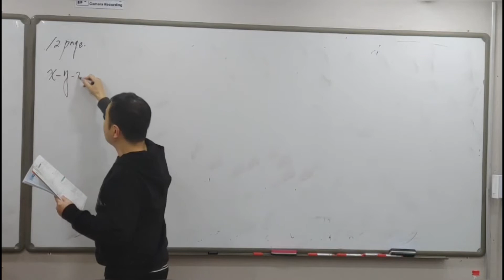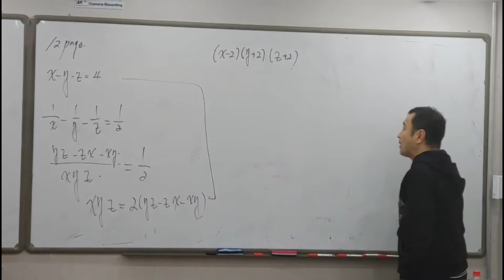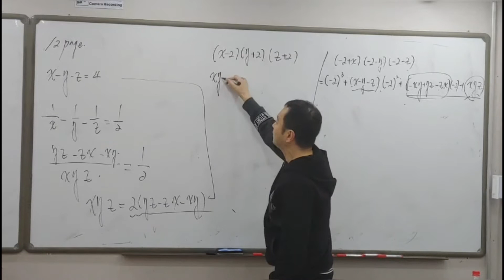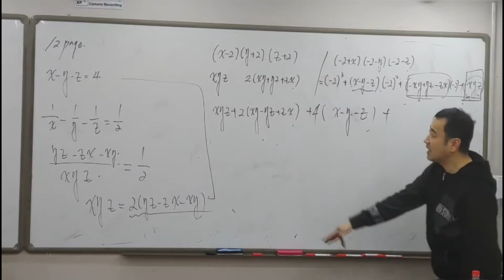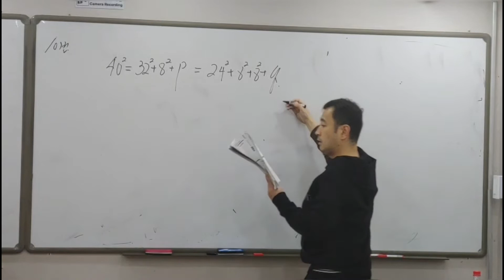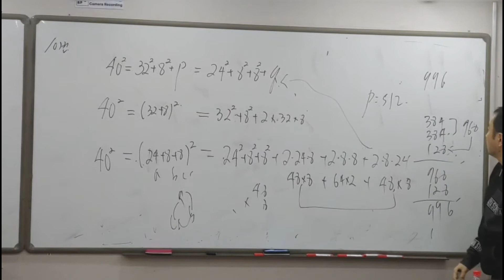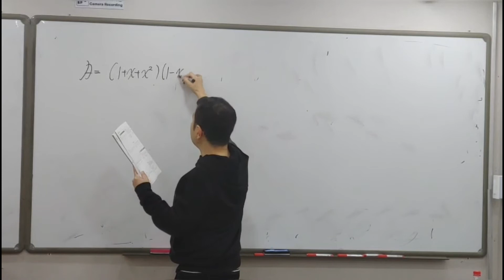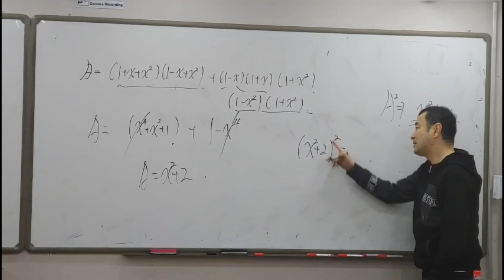고1수학 1학기 고등수학 상 일풍강의 12페이지 9번 10번 11번 풀기❤️ -수학쌤 러프케이-